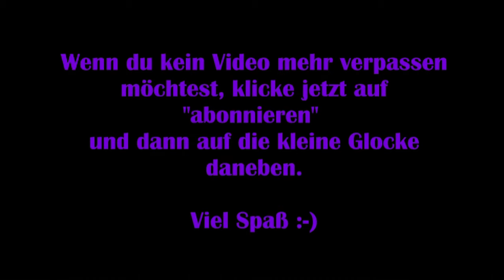Star Stable Online #12 – Bummeln in Fort Pinta [Let's Play] SSO